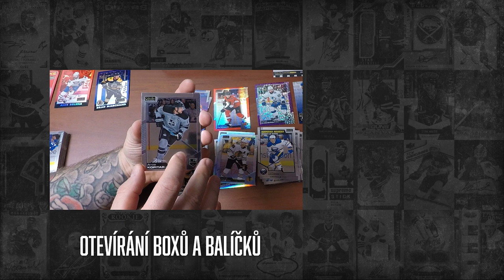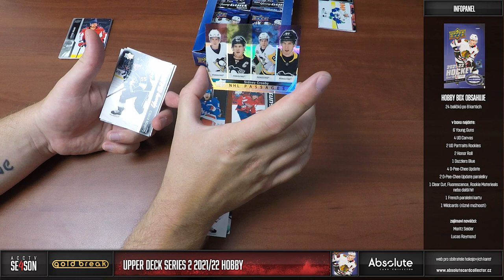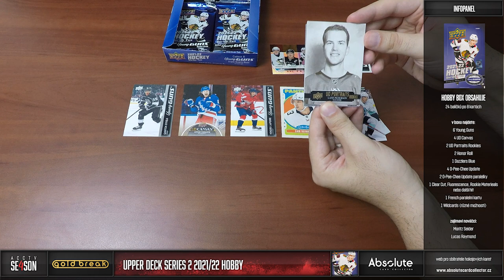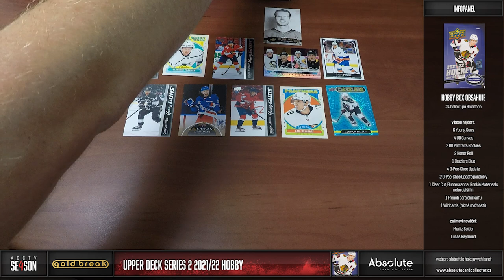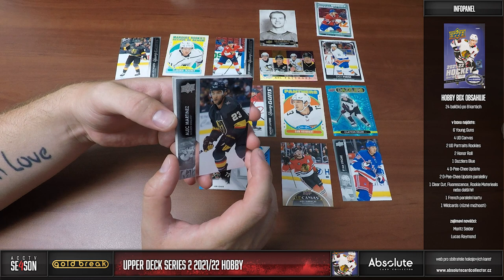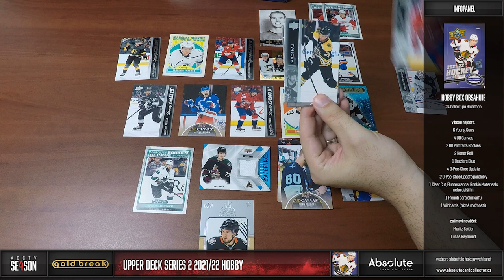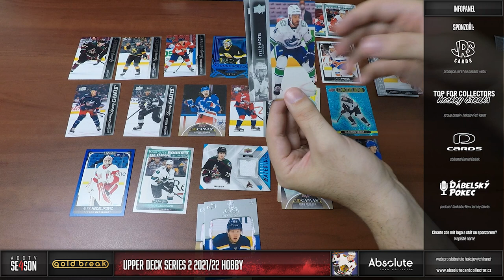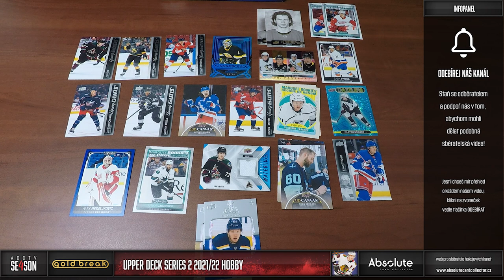ACCTV 4 - 23. epizoda: červnový GOLD Break UD Series 2 2021-22 Hobby s Deivem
Po úspěšném breaku UD Series 2 jsme tuto novinku zvolili i pro GOLD Break a neudělali jsme špatně. I tento box se podařil a sázka na novinku se vyplatila. Na konci se vás ptáme, v soutěžní otázce, jestli vám právě otevírání nových produktů v GOLD Breaku vyhovuje. Soutěžit můžete do 10. července.

Vítěze boxu Extended z května vylosujeme zítra!

Každý měsíc soutěžíme o jeden box! Můžete se účastnit pod jakýmkoliv videem vydaným v daný měsíc. Za každý podmínky splňující komentář pod videi získáte jednu pozici do losování. Tento měsíc vybíráte cenu vy a jsou hned 3 možnosti:
1. pokračovat v Hobby boxu v ceně okolo 2 000 Kč
2. Dva vítězové plechovky Series v hodnotě okolo 1 000 Kč
3. Tři vítězové různých Blaster boxů